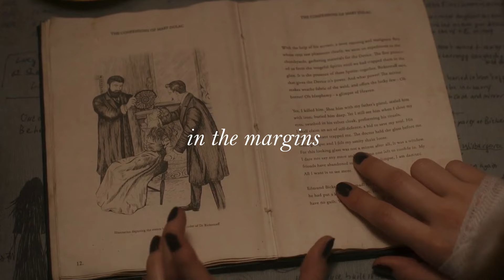Lockwood and Lucy - Us (Gracie Abrams ft. Taylor Swift)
To celebrate The Secret of Us release, we are bringing you another Gracie edit! Gracie x Taylor x Locklyle has made our day! Thank you katherinen2002 (Twitter) for the edit!